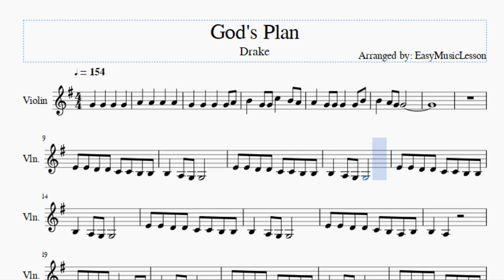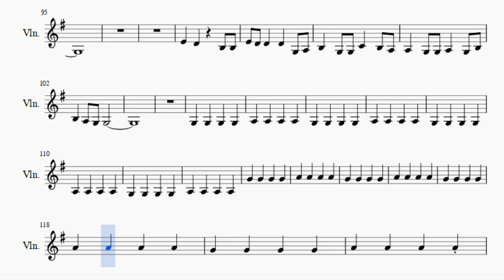Violin Sheet Music: How to play God's Plan by Drake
Here is a sheet music/tab video on the song God's Plan by Drake on the violin. A violin sheet music arrangement which is transposed to notes that are easily played by violin, for the song God's Plan by Drake.

EasyViolinLesson teaches you to play the your favorite instrument, through well-arranged sheet music so that you too can learn how to play God's Plan by Drake on the violin as fast as you can. A violin sheet music with backing tracks to help your play the song better.